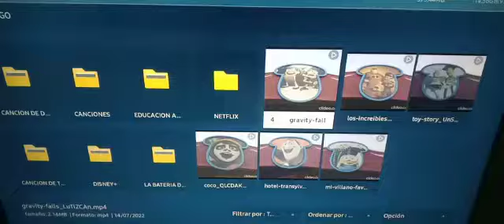Gravity falls Theme en Mi Calesita